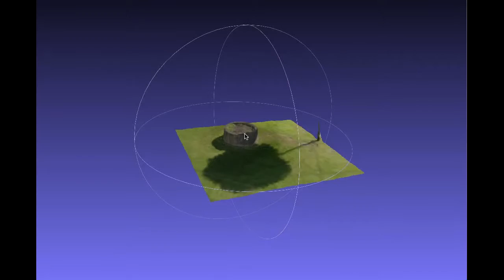Meshed objects example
Creating meshed objects from point clouds. Example